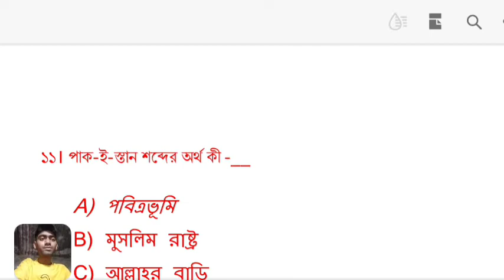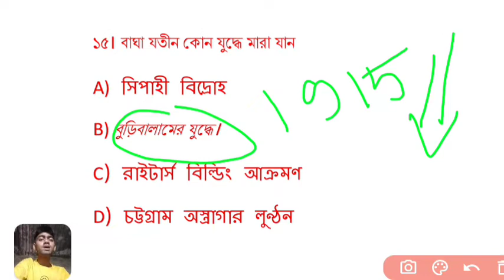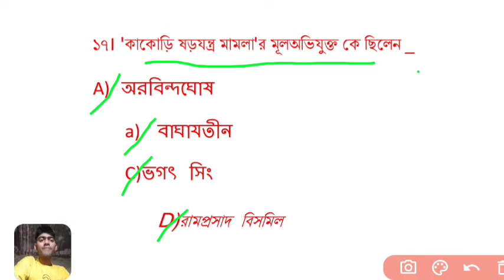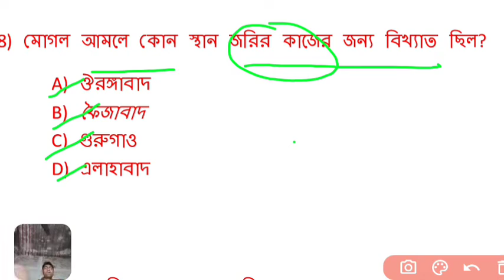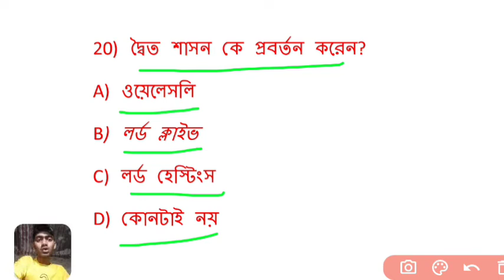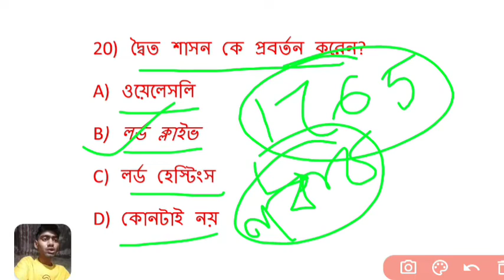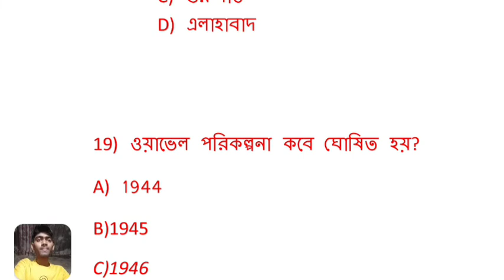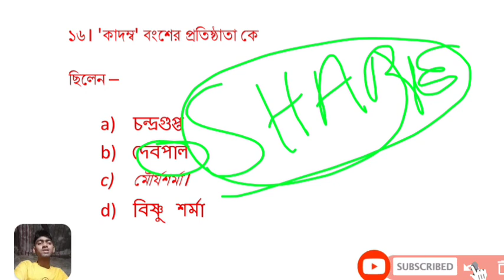TOP 10 HISTORY MCQ FOR ALL EXAM class~1 || সেরা 10 টি ইতিহাসের প্রশ্ন উত্তর